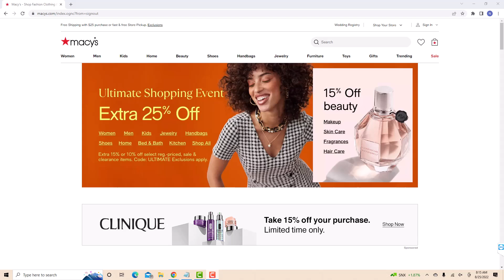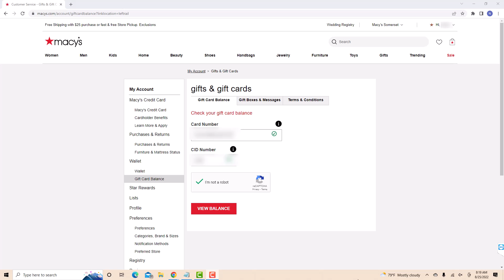How to Check Your Macy's Gift Card Balance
Learn how to check your Macy's gift card balance.